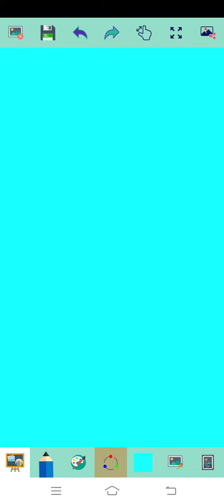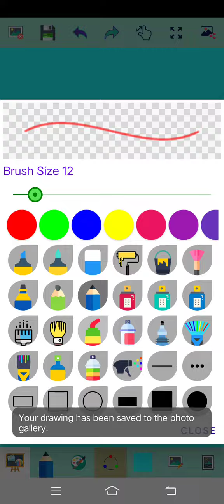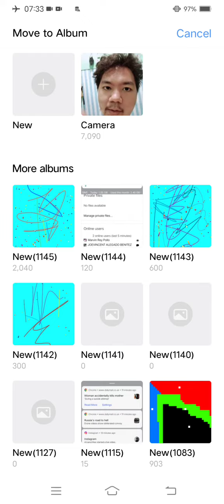Marvin Rey — Vlog 13,324